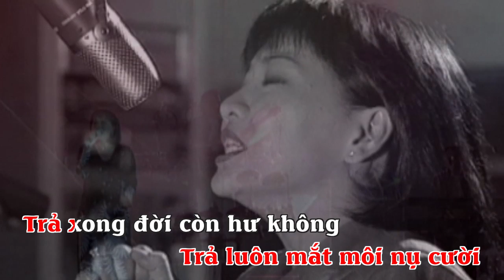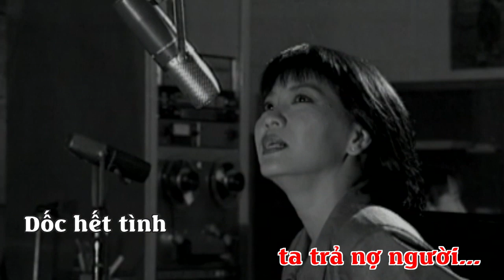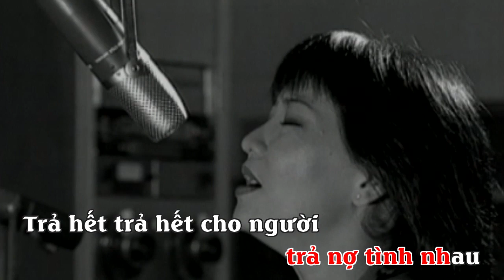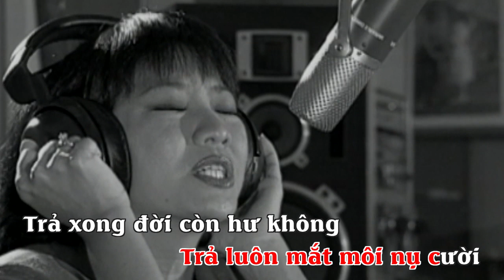KARAOKE: TRẢ NỢ TÌNH XA - CẨM VÂN